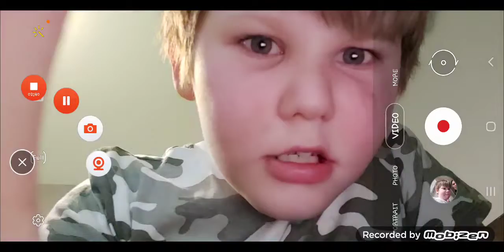mystery of hungry shark world